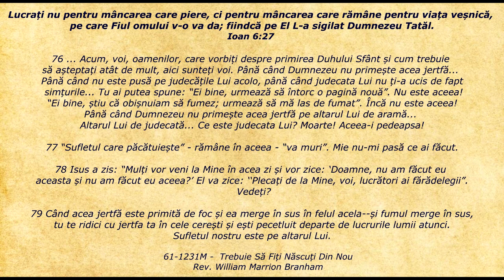Lifeline - Citatul zilei 13.07.2019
Ioan 6:27 - Lucrați nu pentru mâncarea care piere, ci pentru mâncarea care rămâne pentru viața veșnică, pe care Fiul omului v-o va da; fiindcă pe El L-a sigilat Dumnezeu Tatăl.

76 ... Acum, voi, oamenilor, care vorbiți despre primirea Duhului Sfânt și cum trebuie să așteptați atât de mult, aici sunteți voi. Până când Dumnezeu nu primește acea jertfă... Până când nu este pusă pe judecățile Lui acolo, până când judecata Lui nu ți-a ucis de fapt simțurile... Tu ai putea spune: “Ei bine, urmează să întorc o pagină nouă”. Nu este aceea! “Ei bine, știu că obișnuiam să fumez; urmează să mă las de fumat”. Încă nu este aceea! Până când Dumnezeu nu primește acea jertfă pe altarul Lui de aramă... Altarul Lui de judecată... Ce este judecata Lui? Moarte! Aceea-i pedeapsa!

77 “Sufletul care păcătuiește” - rămâne în aceea - “va muri”. Mie nu-mi pasă ce ai făcut.

78 Isus a zis: “Mulți vor veni la Mine în acea zi și vor zice: ‘Doamne, nu am făcut eu aceasta și nu am făcut eu aceea?’ El va zice: ‘‘Plecați de la Mine, voi, lucrători ai fărădelegii”. Vedeți?

79 Când acea jertfă este primită de foc și ea merge în sus în felul acela--și fumul merge în sus, tu te ridici cu jertfa ta în cele cerești și ești pecetluit departe de lucrurile lumii atunci. Sufletul nostru este pe altarul Lui.

    61-1231M -  Trebuie Să Fiți Născuți Din Nou